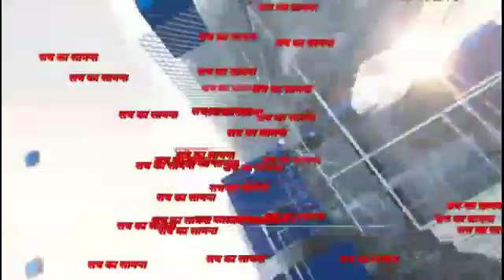जम्मू का प्रसिद्ध मां बावे वाली माता का मंदिर श्रद्धालुओं के लिए खोला गया